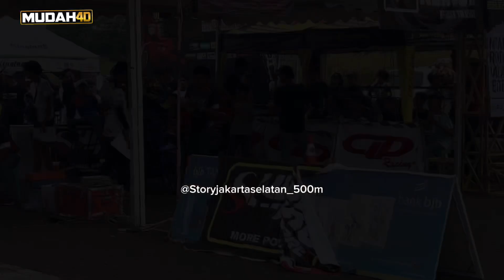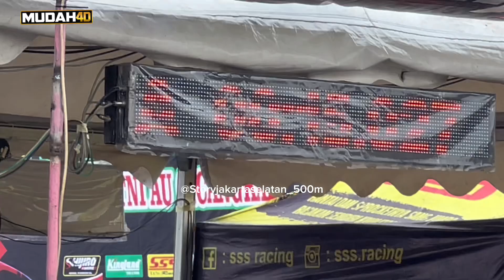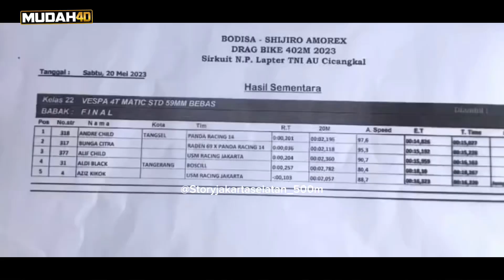VESPA MATIC PANDA RACING PERDANA TURUN DI 402 M LANGSUNG PODIUM 1 & 2‼️